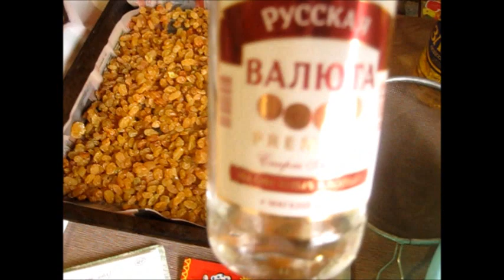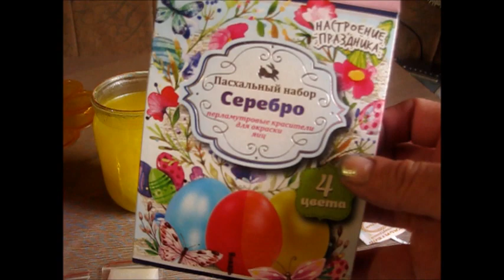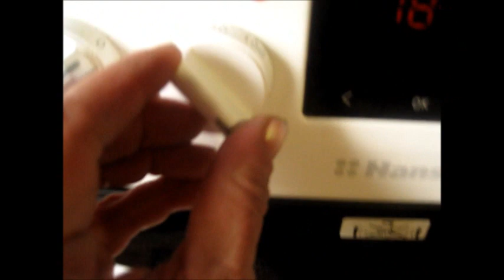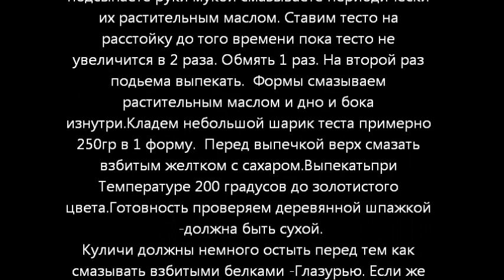Деревенский дневник. Мои Куличи или как я делаю куличи на Пасху. .23 апреля 2022 г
Мои Куличи ( рецепт приготовления)
Опара: 2 ст теплого молока, 2 ст л сахара, 100гр
дрожжей.
Подождать пока образуется шапочка на опаре. Как
образуется значит пора готовитьосновную опару 2
шаг.
Опара 2 шаг: Берем 1.5 теплого молока  вливаем
его в большую емкость у меня это пластиковый
таз. Добавлем 1 ст сахараи 1 ч л соли. Муки
примерно 1.5 стакана. Ложкой размешивать до
состояния теста как на оладьи. Лучше всего замес
ставить на ночь. Прыкрыв  полотенчиком или
целлофановым мешочком . Опара сначала
подымется,потом опадет.
Утром уже начинать замес основного  теста  на
куличи.
ОСНОВНОЙ ЗАМЕС ТЕСТА НА КУЛИЧИ:
2 кг муки просеять через сито.
10 шт яиц отделить белки от желтков и взбить по
отдельности. Яйца должны быть охлажденные.
Желтки взбить с 1 ч л сахара, белки взбить с 2
каплями лимонного сока. 1 пачка сливочного
масла 280гр ( в тесто добавлять чтобы немного
остыло -теплым), 0.5ст растительного масла,
полпачки 125гр маргарина также расстопленного.
1 ст сахара, 2 пакетика ванилина. Замешивать
тесто постепенно добавляя каждый ингридиент.
Когда почувствуете что тесто становится
эластичным добавляете изюм ( у меня 500гр
промытый и подсушенный). Аккуратно
замешиваете егов тесто.  Замешанное тесто кладем
в большую емкость  ( у меня 12 л пластиковый таз)
присыпая дно стенки слегка мукой. Да, при замесе
подсыпаете руки мукой смазываете периодически
их растительным маслом. Ставим тесто на
расстойку до того времени пока тесто не
увеличится в 2 раза. Обмять 1 раз. На второй раз
подьема выпекать.  Формы смазываем
растительным маслом и дно и бока
изнутри.Кладем небольшой шарик теста примерно
250гр в 1 форму.  Перед выпечкой верх смазать
взбитым желтком с сахаром.Выпекатьпри
Температуре 200 градусов до золотистого
цвета.Готовность проверяем деревянной шпажкой
-должна быть сухой.
Куличи должны немного остыть перед тем как
смазывать взбитыми белками -Глазурью. Если же
смазывать просто сладким сиропом то можно
сразу после их выпечки.
СЛАДКИЙ СИРОП - 4 ст л сахара на 200 мл
горячей воды.Сироп должен  быть темно
коричневого цвета.
ГЛАЗУРЬ- 8 шт белков взбить с каплей лимонного
сока.  И смазать шапочки куличков. Украсить
кондитерской присыпкой.
И еще по желанию добавить при замесе 1 ст л
водки!! Вам понравится!! Приятного аппетита.